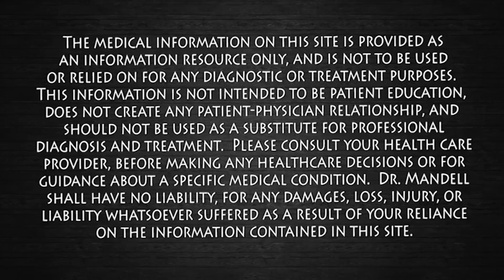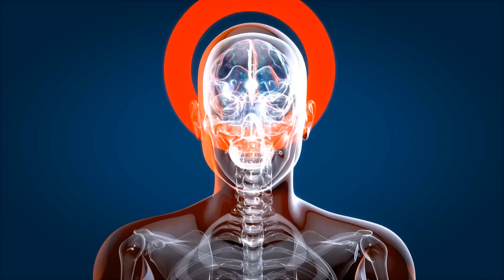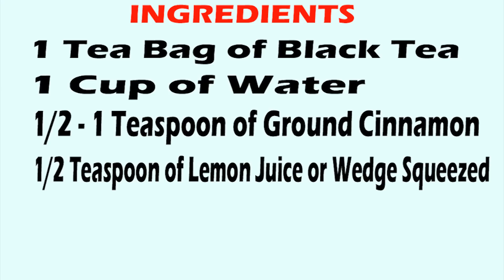1 CUP AT BEDTIME...LOSE BELLY FAT WHILE SLEEPING - Dr Alan Mandell, DC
This simple tea concoction will increase your  bodies metabolism to help burn belly fat while sleeping.  Our metabolism is at its lowest when we are sleeping.  This combination of this fruit, herb, and spice will kick start the fat-burning process.   I hope you get great results!  Dr M

This elixir tea will rev up your metabolism. I highly recommend you eat a healthy well-balanced diet, lots of fruits and vegetables, moderate exercise, hydrate drinking lots of water, and getting 6-8 hours of sleep.  Sleeping is the best thing we can do for our bodies to repair and heal, and for the brain to produce HGH. You must cut down on the sugars!  😊

Wishing you and your family many Blessings!  ❤️😊🙏 Dr M